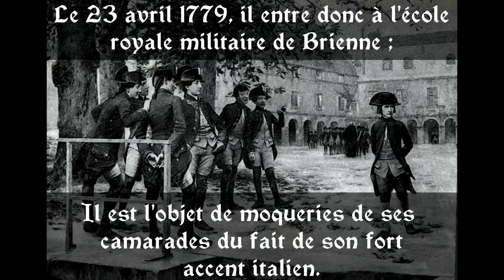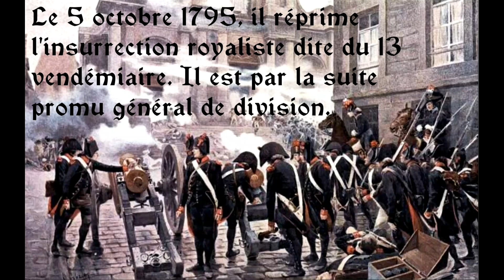🇫🇷 Napoléon Bonaparte en 5 minutes (Marche de la garde consulaire/La victoire est à nous)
Napoléon Bonaparte est un des personnages les plus légendaires de L'Histoire de France et même de toute l'humanité.
D'abord en tant que général, puis consul, et surtout empereur.
Avec sa "Grande Armée", Napoléon Bonaparte parcouru l'Europe et forga l'uns des plus grands empires de L'Histoire.

- Marche de la garde consulaire
- La victoire est à nous